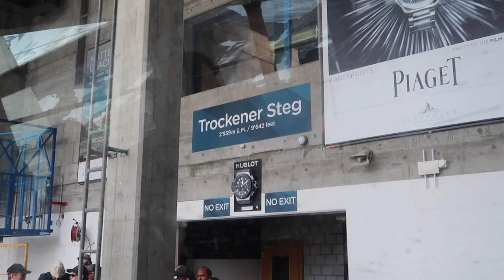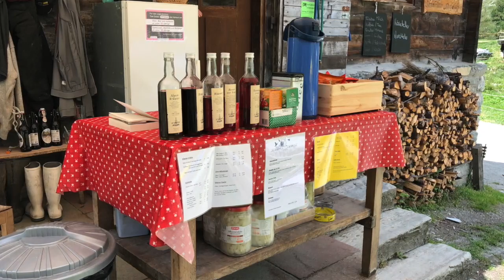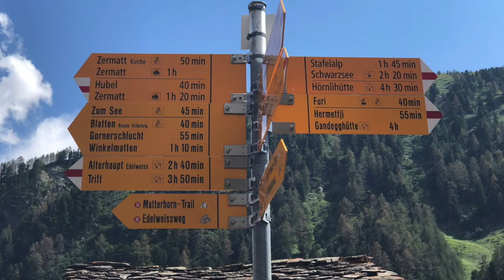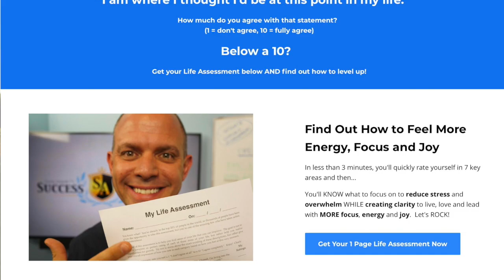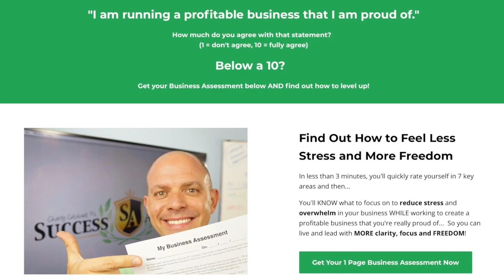Swiss Alps, Switzerland - Matterhorn Glacier Paradise, Hiking Schwarzsee, Zmutt, Zermatt (2018)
In this video, you'll enjoy our beautifully narrated :), amazing cable car ride from Zermatt to Matterhorn Glacier Paradise.  A tour of Matterhorn Glacier Paradise, and then an absolutely stunning hike from Schwarzsee to Zmutt, for lunch, then back to Zermatt for the 5pm goat walk through the city!

Enjoy yesterday's video of hiking Zermatt and crossing the Hanging Bridge

All part of the awesome adventures in Switzerland we had!

You'll experience:

* The Matterhorn (standing at 14,692′ tall! WOW!)
* Matterhorn Glacier Paradise,
* The Ice Cave & tour at Matterhorn Glacier Paradise, and
* the amazing scenery by the Matterhorn as we hike from Schwartzee to Zmutt, for a delightful lunch, and then back to Zermatt.

It's all part of our focus to live of more experiences, truly going after our life's ambitions - which in this case, means more connected family time, having amazing adventures together! ;)

If you think you need help having more energy, clarity, and focus on the RIGHT things in life then my 10 Day Health, Wealth and Happiness is how I can help you get there!

If you feel like you need MORE FUN in your life on an enduring basis, then let's assess where you're at in your life, now!

You'll have a better idea of what YOU need to do to be the best you can for yourself, for others, and the world.  AND assure you have less of a chance of looking back over your life and having regrets of the things you missed, or didn't do!

And finally, if you want to live into, what I call, the 5 P's - to live with more purpose, passion, positivity, productivity (getting the RIGHT things done!) and profitability, too!

My DREAM for you is to live a healthy, wealthy and happy life, and my job on this beautiful planet of ours is to help you, support you, care for you, and yes, even CHALLENGE you (that's the coach in me!)

Let's ROCK this, shall we?

BIG HUGS & LOTS of LOVE!

Charly